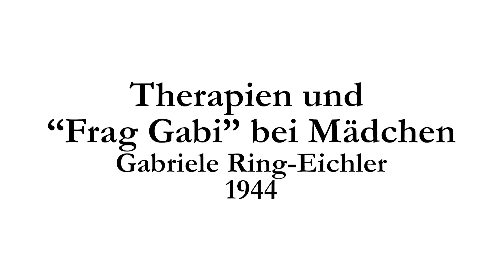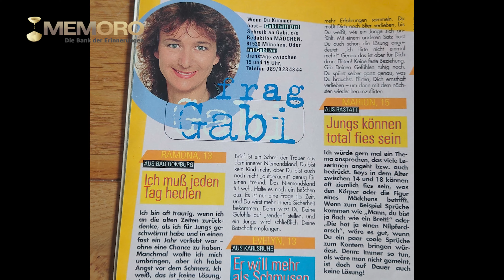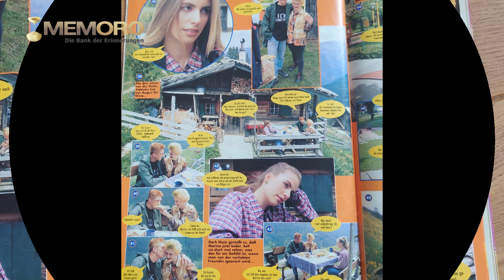Therapien und "Frag Gabi" bei Mädchen - Gabriele Ring-Eichler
Ihren zweiten Ehemann lernte sie bei einer Therapie kennen, und somit kannten beide Partner auch die Schwächen des Anderen genau. Er nahm ihre Tätigkeit ernst und schätzte sie! Für ihre Tätigkeit als beratende Redakteurin bei der Zeitschrift "Mädchen" ließ sie sich fünf Jahre lang zur Systemischen Therapeutin ausbilden und beantwortete die Fragen in der Rubrik "Frag Gabi" bis zum 70. Lebensjahr.